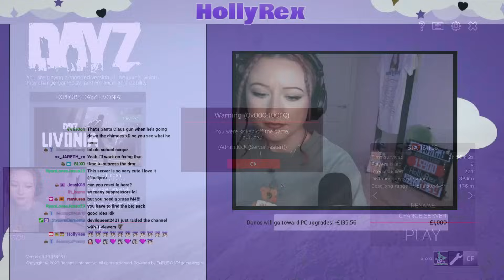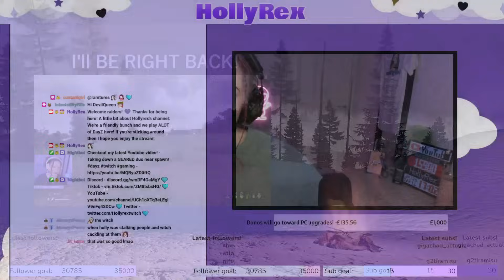I Found a SECRET WINTER WONDERLAND in XMAS Barrington! Unedited Gameplay